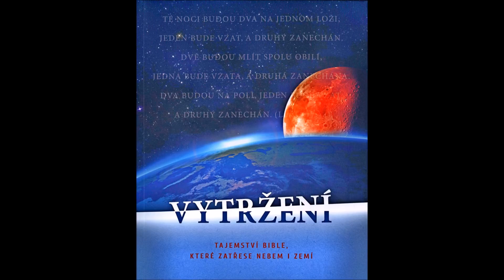17. KAPITOLA - SESTOUPÍ NA OBLAKA ("NA OBLACÍCH NEBESKÝCH")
DOPLNĚNO LUKÁŠEM TOMANEM POD VEDENÍM
PÁNA JEŽÍŠE KRISTA BOŽÍ RODINY

V některých úsecích hovoří hlas v ženském rodu, ačkoliv v původní knize je užit rod mužský.